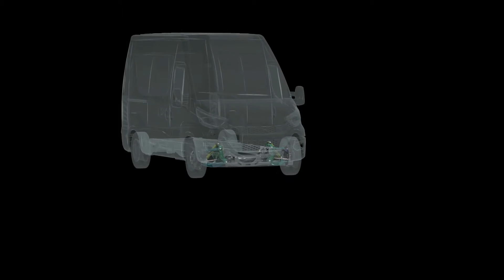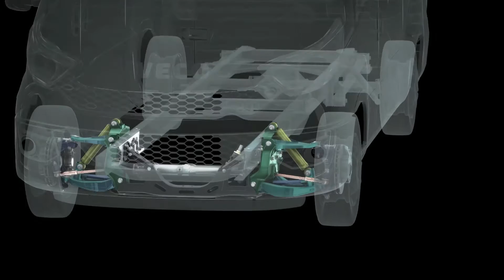Iveco Daily. Фургон года - 2015. Подвеска QUAD LEAF.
Новая передняя подвеска QUAD-LEAF стандартно устанавливается как на фургоны, так и на шасси с полной массой до 3,5 тонн. Ее конструкция на сдвоенных рычагах с поперечной рессорой была подвергнута адаптации с использованием новых компонентов и отличается совершенно новой геометрией, которая улучшает поперечную и боковую устойчивость автомобиля.